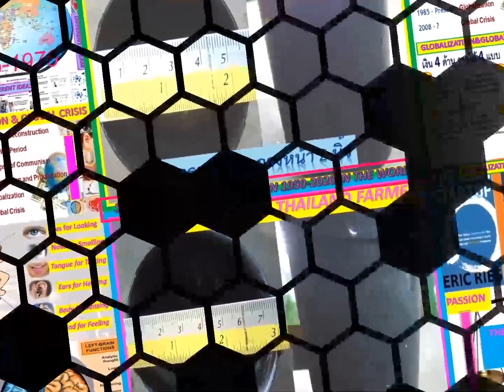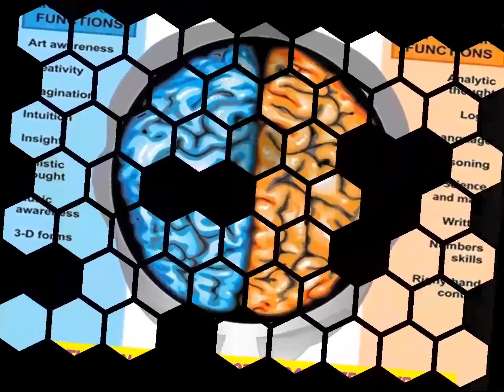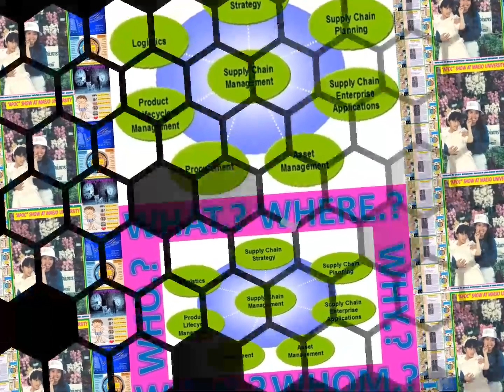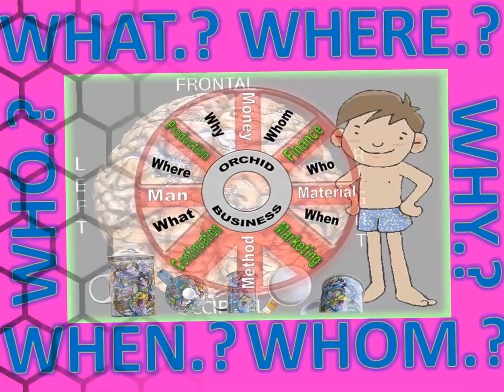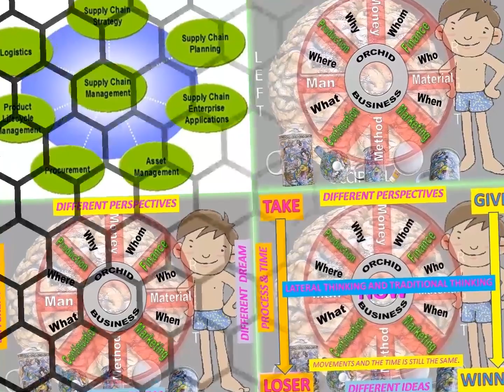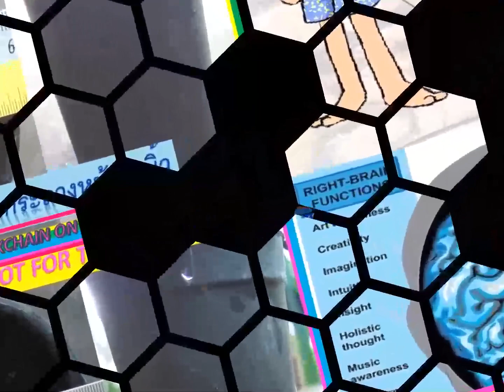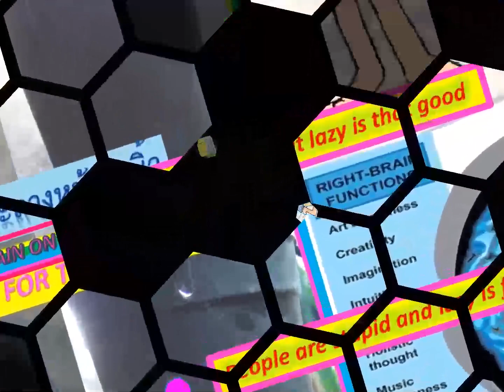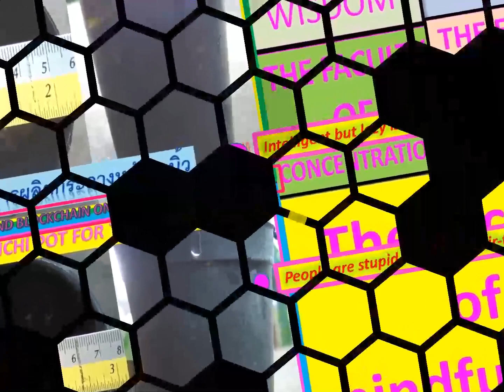LANNA NOBILE 1943-1992 2&3INCHI POT WORLD PRODUCTION-YAMAMOTO DENDROBIUMS#BODY+MIND+IOT